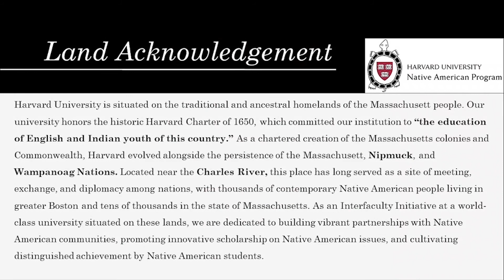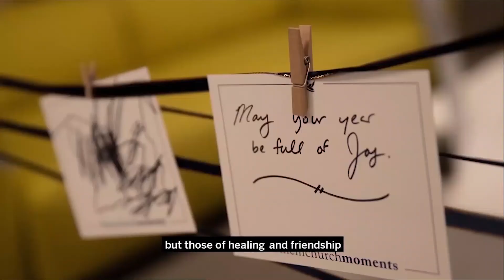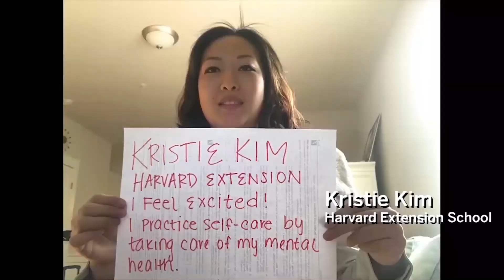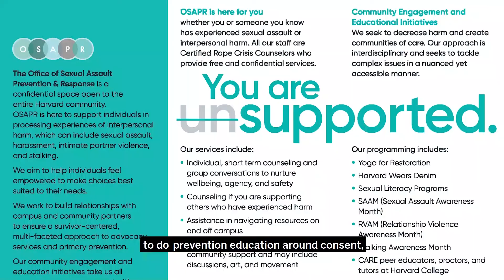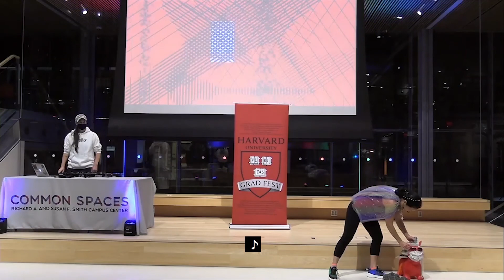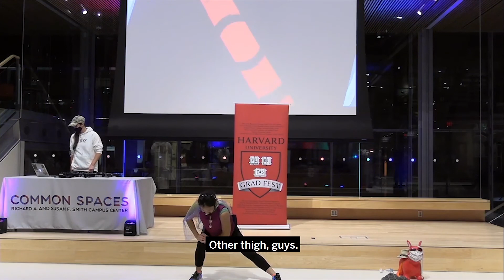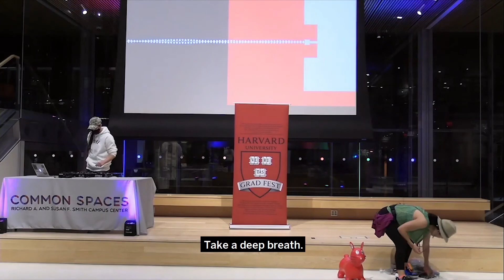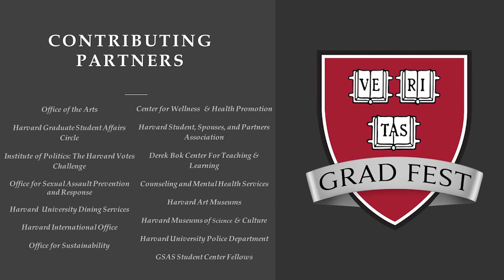Grad Fest Reimagined 2020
On Thursday, October 15th, 2020, the Graduate Student Affairs Circle hosted the third annual Grad Fest event virtually in alignment with Harvard’s values, chief among them: cultivating bonds and bridges that enable all to grow with and learn from one another. The Graduate Student Affairs Circle seeks to further this value by bringing professionals from across the graduate schools, and graduate student life offices, together to share resources, best practices, and to encourage collaboration and communication across Harvard. Now a campus tradition, this event was made possible by generous financial support from the Office of the President, Office of the Provost, Common Spaces, the Graduate Commons Program, Harvard Graduate Council, the Next Gen Initiative, and many other schools, campus partners, and departments (see a full list of sponsors at end of the video) and served to provide every graduate student attendee, with the opportunity to gather, socialize with new people, and get connected to critical resources.